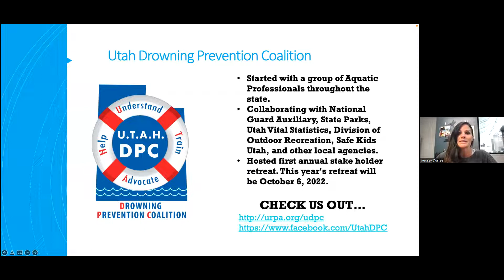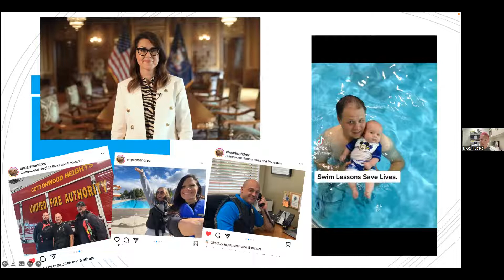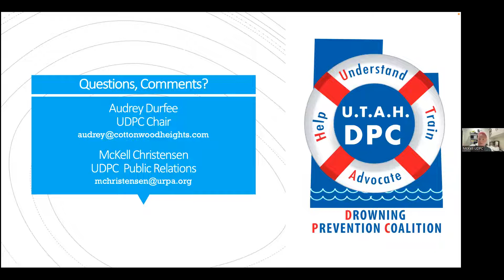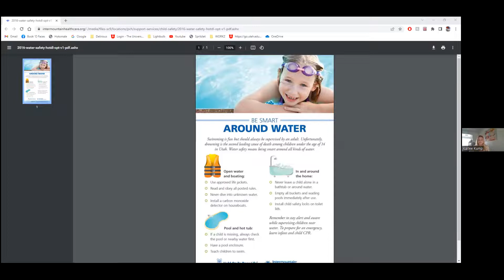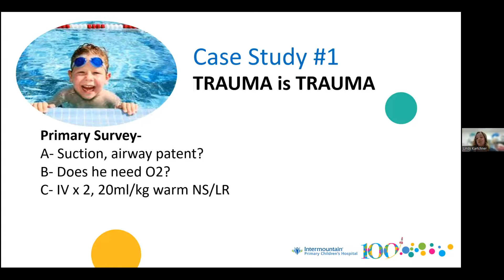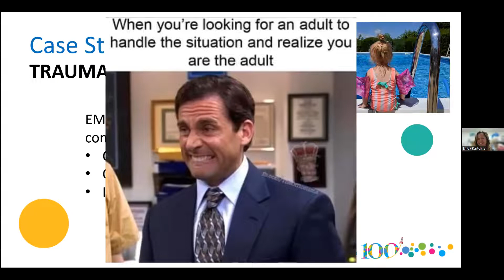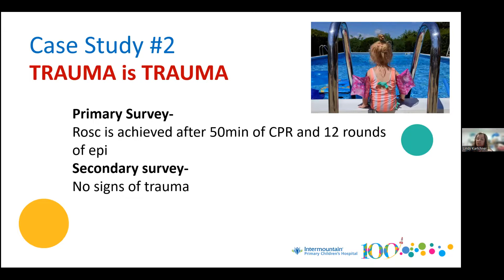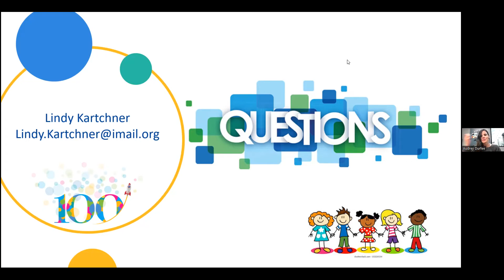Community and Home: Pool and Water Safety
In this session of our Injury Prevention Learning Series, we are joined by the Utah Drowning Prevention Coalition and Primary Children's Hospital. Together, they discuss how to prevent water related injuries. Two case studies are also reviewed.